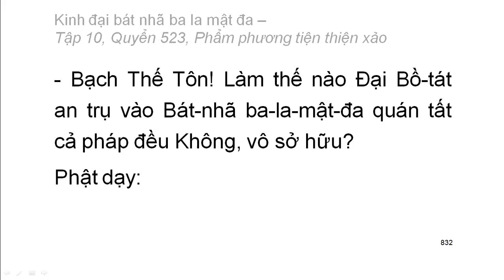Quyển .../600: Kinh đại bát nhã ba la mật đa (tiếp)